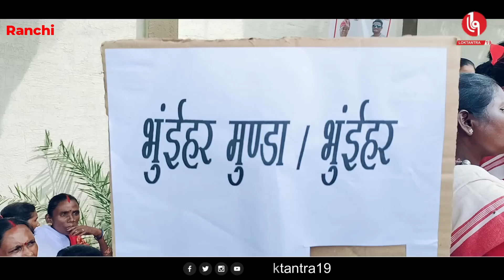LOKTANTRA19 : झारखंड बनना भूईहर मुंडा समाज के लिए बना अभिशाप, CM के पास पहुंचे समाज के लोग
झारखंड बनना भूईहर मुंडा समाज के लिए बना अभिशाप,
CM के पास पहुंचे समाज के लोग